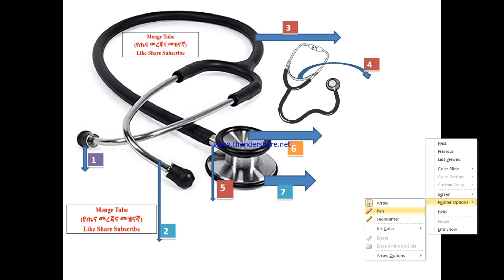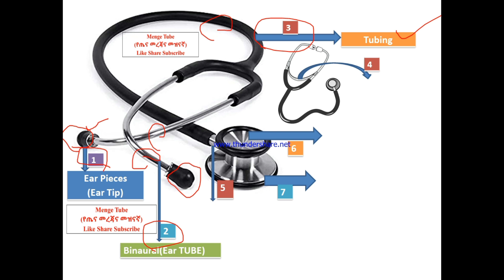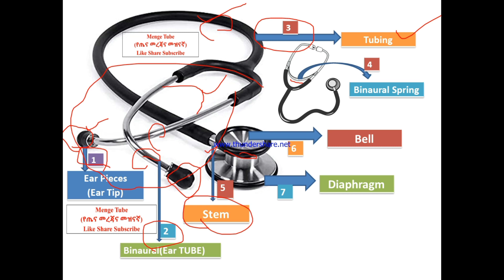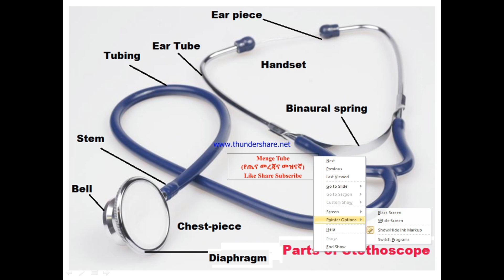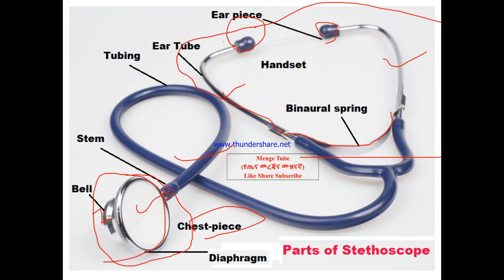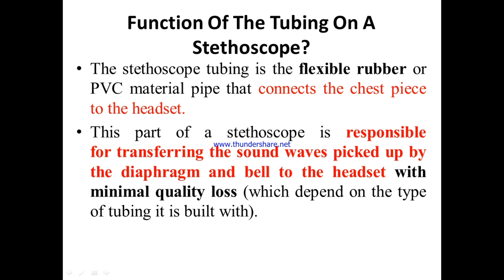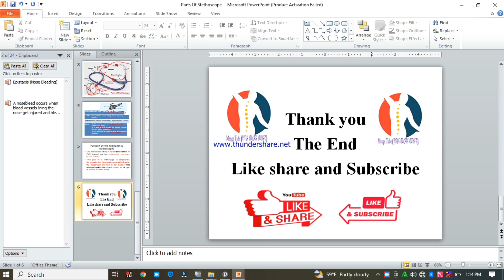Parts Of Stethoscopes and Its Functions In Amharic